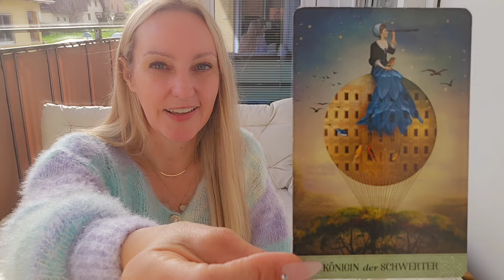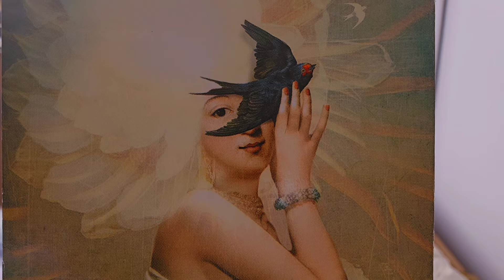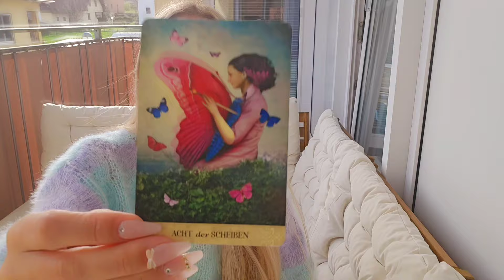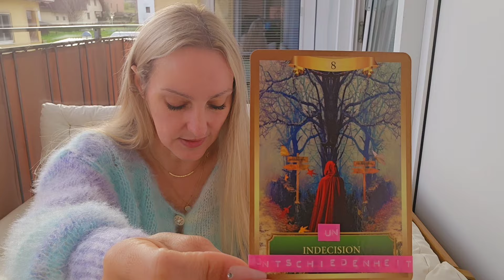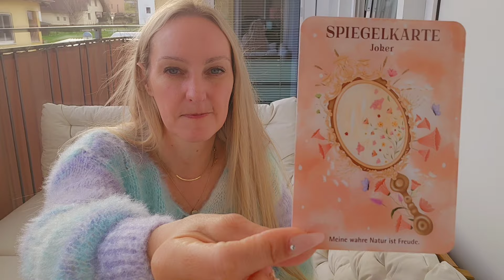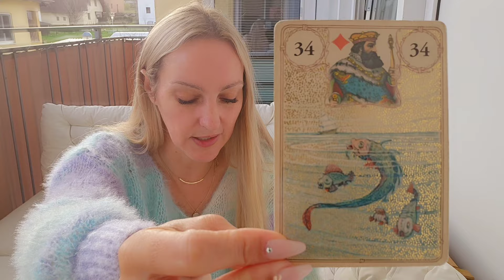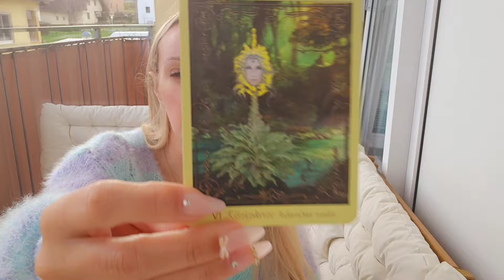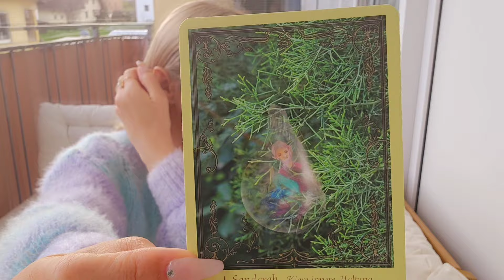🌞💕 " DEIN LICHT STRAHLT bis ins UNIVERSUM" 💕🌞 JETZT EMPFÄNGST DU..... 🩷💐🍀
Ich wünsche Euch vom Herzen ganz viel Freude mit Eurer BOTSCHAFT 💌

ZU DEN STERNEN 🌟 🌟 🌟 🌟 🌟 MEIN LINK!

kostenlosen Videos! 😘

Karin Hajdinyak

Raiffeisenbank PÖLLAU-BIRKFELD
IBAN: AT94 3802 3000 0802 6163
BIC: RZSTAT2G023

WICHTIG !